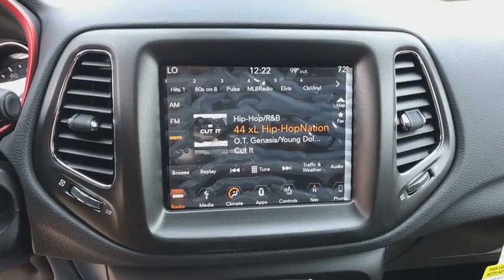2018 JEEP COMPASS Reno, Carson City, Northern Nevada, Sacramento, Elko, NV JT410487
RHINO CLEARCOAT NEW 2018 JEEP COMPASS available in Reno, Nevada at Lithia Chrysler Jeep of Reno. Servicing the Carson City, Northern Nevada, Sacramento, Elko, NV area.
2018 JEEP COMPASS TRAILHAWK 4X4 - Stock#: JT410487 - VIN#: 3C4NJDDB6JT410487

Nav System, Heated Leather Seats, Back-Up Camera, Bluetooth, Keyless Start, 4x4, NAVIGATION GROUP, TRANSMISSION: 9-SPEED 9HP48 AUTOMATIC... Aluminum Wheels. EPA 30 MPG Hwy/22 MPG City! Rhino Clear Coat exterior, Trailhawk trim CLICK NOW!br /br /KEY FEATURES INCLUDEbr /Leather Seats, 4x4, Back-Up Camera, Bluetooth, Aluminum Wheels, Keyless Start, Dual Zone A/C, Heated Leather Seats Rear Spoiler, Keyless Entry, Privacy Glass, Steering Wheel Controls, Child Safety Locks. br /br /OPTION PACKAGESbr /NAVIGATION GROUP Radio: Uconnect 4C Nav w/8.4 Display, BEATS PREMIUM AUDIO SYSTEM, COLD WEATHER GROUP Heated Front Seats, Windshield Wiper De-Icer, Heated Steering Wheel, TRAILER TOW GROUP 7 & 4 Pin Wiring Harness, Class III Receiver Hitch, TRANSMISSION: 9-SPEED 9HP48 AUTOMATIC (STD), ENGINE: 2.4L I4 ZERO EVAP M-AIR W/ESS (STD). br /br /EXPERTS REPORTbr /It rides well on the road, with carlike steering and brake inputs, and has enough chassis stiffness and suspension control to handle curves and off-roading. -Edmunds.com. Great Gas Mileage: 30 MPG Hwy. br /br /VISIT US TODAYbr /At Lithia Chrysler Jeep of Reno our first and foremost goal is to make your car-buying and ownership experience better than any other you've had near Carson City, Auburn CA, Sparks and beyond. And prepare to have your expectations exceeded. br /br /Price does not include $449 Dealer Doc fee, taxes, and license fees. Price contains all applicable dealer incentives and non-limited factory rebates. You may qualify for additional rebates; see dealer for details.br /